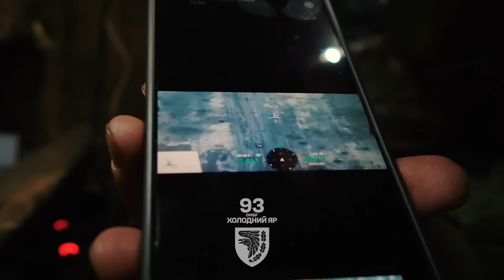Сидиш на одній позиції – день, два, тиждень – а потім на тебе виїжджає колона!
«Є складні цілі – це, наприклад, танк. Його не завжди виходить з першої ракети уразити», - ділиться досвідом стугніст Лис. На його рахунку – десятки розбитої броні ворога.

На Лиманському напрямку російська армія намагається штурмувати українські позиції. Це зірковий час розрахунків «Джавелінів» та «Стугн» 93-ї бригади Холодний Яр, які часто працюють у тандемі, підсилюючи один одного. Бійці намагаються якомога раніше зробити великий бадабум, щоб техніка окупанта не встигла під’їхати до піхоти і висадити десант.

Про високоточну протитанкову зброю та тих, хто нею майстерно володіє, дивіться у нашому новому відео.